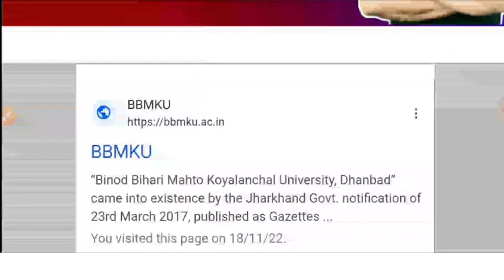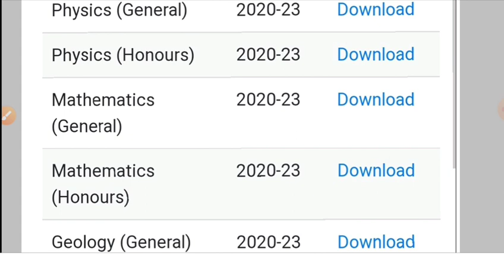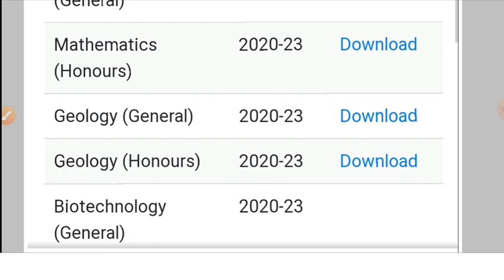BBMKU UG Sem-4 2020-23 Syllabus & Admit card पर बड़ी खबर।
BBMKU
BBMKU UNIVERSITY
Pk Roy College UG sem-3 form fill up notice
Rs More College ug sem-3  admission news
bbmku ug result 2022
bbmku ug sem1 result
bbmku

bbmku ug sem-6 exam date
bbmku ug sem-2 exam date